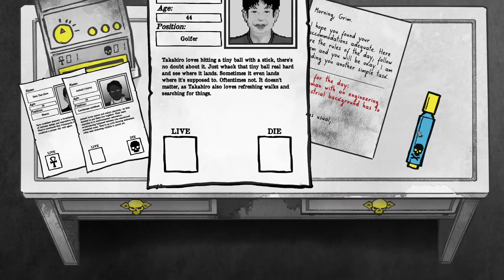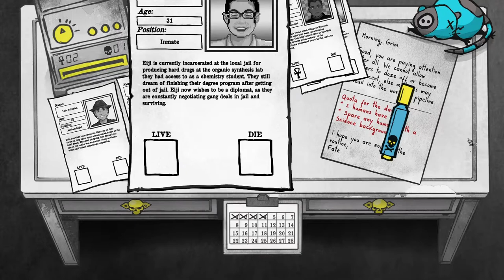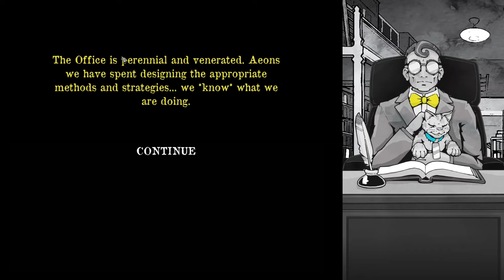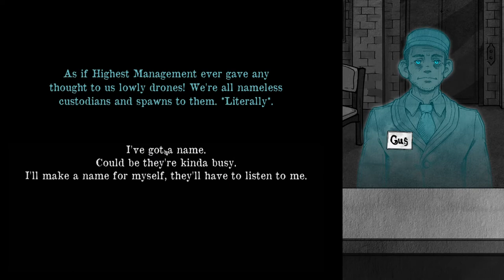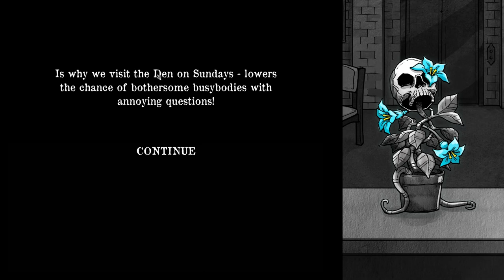We Do Not Talk about the Plant or Bee Department!! |Death and Taxes part 1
In this 2D, short narrative-based game, you assume the role of the Grim Reaper... on an office job. Your job is to decide which people are going to live or die. The consequences of your choices are yours to bear, while the mystery of your incarnation awaits revelation!